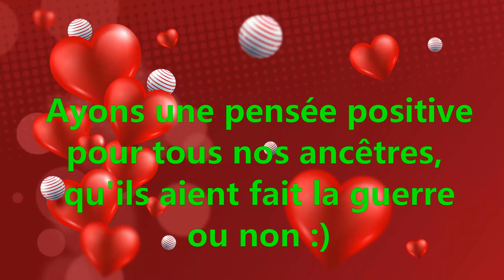HOMMAGE AUX MORTS DE LA GUERRE 👶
Dans cette vidéo, je fais un hommage aux morts de la guerre (assez original et moderne)

INSTAGRAM ⚡ shorturl.at/dly34
LINKEDIN ⚡ shorturl.at/aprsZ
FACEBOOK ⚡ shorturl.at/FPX59